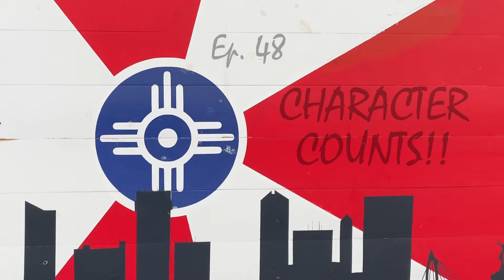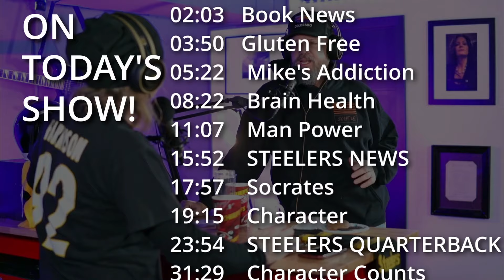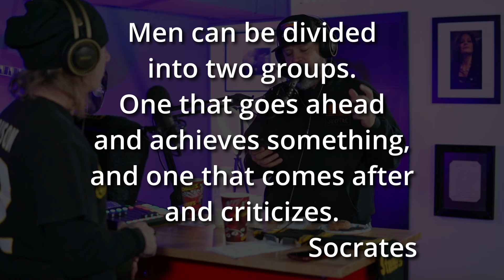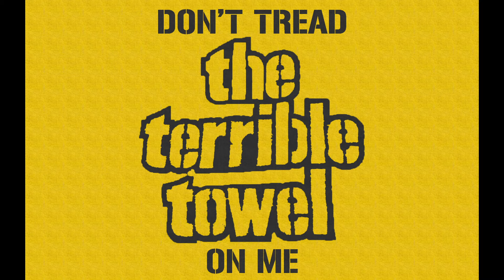EP48 - CHARACTER COUNTS! Mad RESPECT to Mason Rudolph of the Pittsburgh Steelers!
STEELERS EDITION! Hilarious and INSPIRING episode of Just These Guys, You Know? What does SOCRATES and Mason Rudolph of the Pittsburgh Steelers have in common? Tune in to find out! Mike and Lance react to Mason Rudolph's interviews and discuss character issues! Lots of new visuals! Best YouTube Podcast Yet!

THE BOOK
Twelve-Two: How to Transform Your Life by, R. Lance Parker, Ph.D.
Amazon, Barnes and Noble, BAM!, or wherever you buy books!
(Shoot us an email for an autographed copy!)

*For educational and entertainment purposes only. Not meant to replace therapy. Need help?
Crisis? Call or text 988 or chat

Want to hear more from Pastor Mike Snow? You can catch him every Sunday at Gracepoint Church in Wichita, Kansas!

00:00 Cool Intro
01:12 FREE RINGTONE
02:03 Book News
03:50 Gluten Free
05:22 Mike's Addiction
08:22 Brain Health
11:07 Man Power
15:52 STEELERS NEWS
17:57 Socrates
19:15 Character
23:54 STEELERS QUARTERBACK
31:29 Character Counts
35:21 Jesus
38:06 Big Finish!
38:58 Hilarious End!